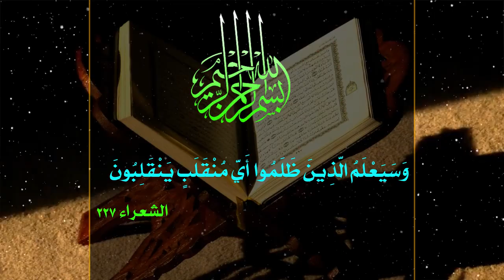|| يالهادي يا رحمه || أداء: محمد باقر المياحي || كلمات:حسن الجابري||